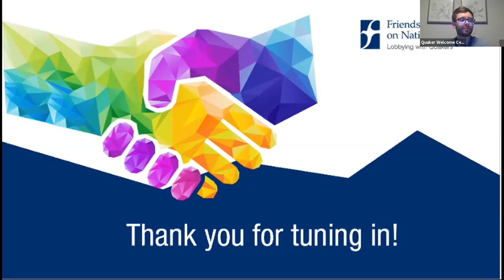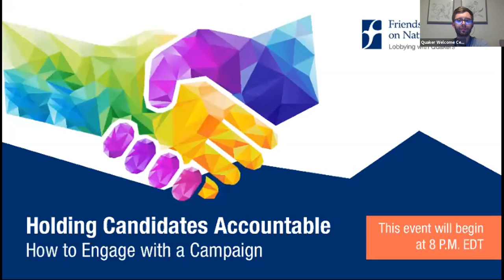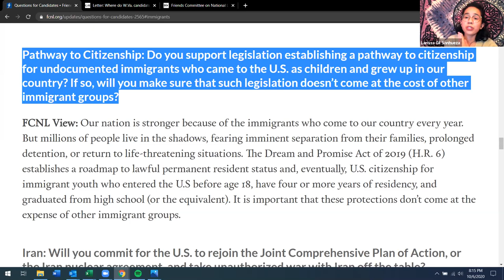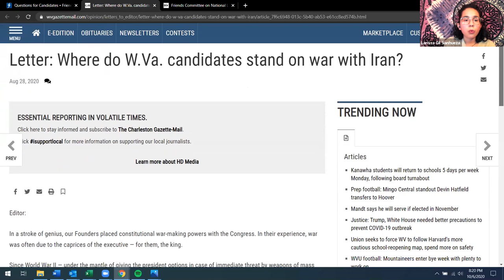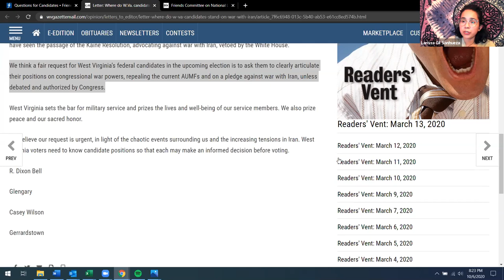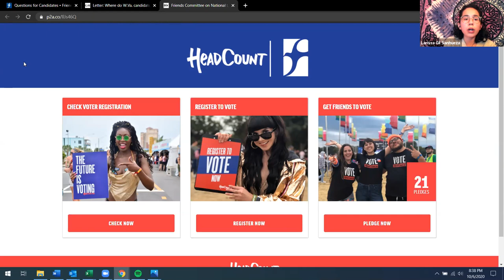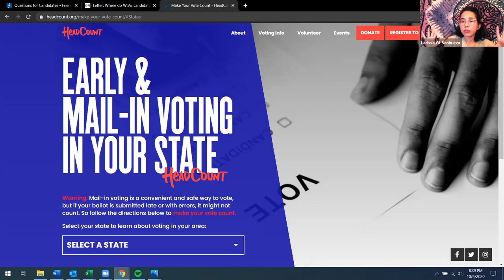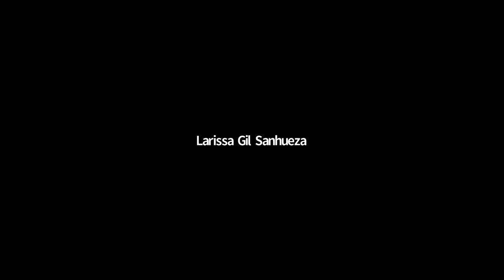Holding Candidates Accountable: How to Engage with a Campaign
Join Young Adult Advocacy Coordinator Larissa Gil Sanhueza to learn how you can effectively engage with candidates about issues you care about. What candidates hear now will help set their priorities when they take office!